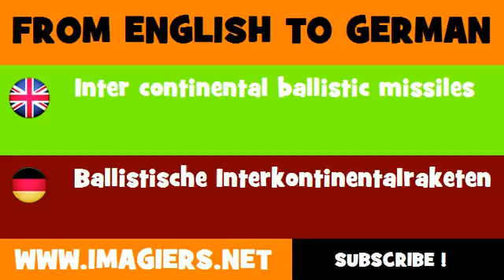DEUTSCH ENGLISCH = Ballistische Interkontinentalraketen